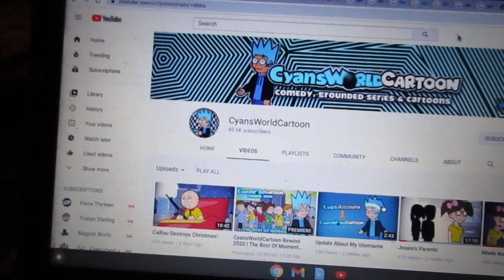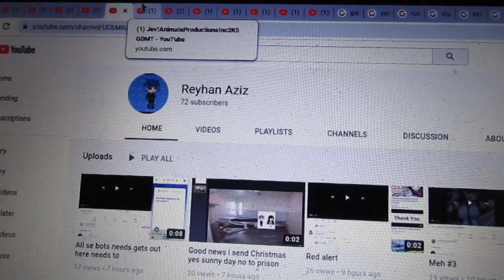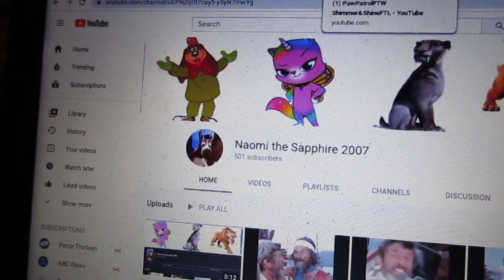Jay Kizer salutes S3 E11: CyansWorldCartoon